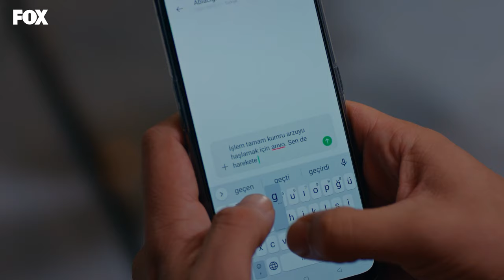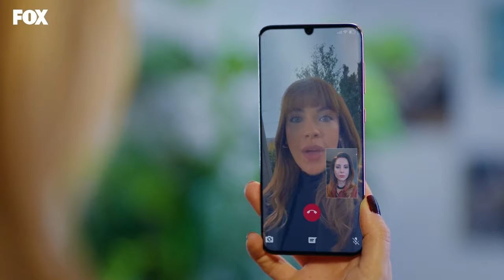Endo iki hamlede nakavt ediyor! - Yasak Elma 124.Bölüm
Ender, Arzu'yu planı sayesinde saf dışı bırakıyor!

Oyuncuları:
Şevval Sam
Eda Ece
Berk Oktay
Biran Damla Yılmaz
Murat Aygen
Ece Dizdar
Melisa Doğu
Barış Aytaç
Serkan Rutkay Ayıköz
Emre Dinler
Bahtiyar Memili
Yasmin Erbil
Erdal Bilingen
Vildan Vatansever
Kuzey Gezer